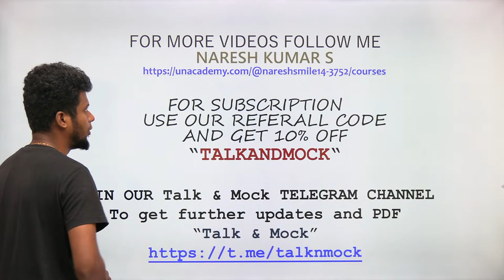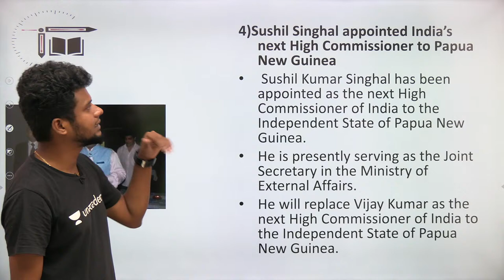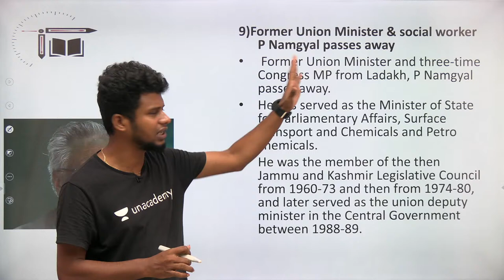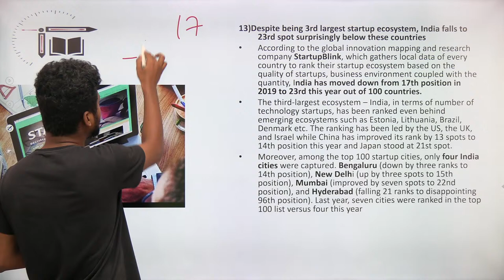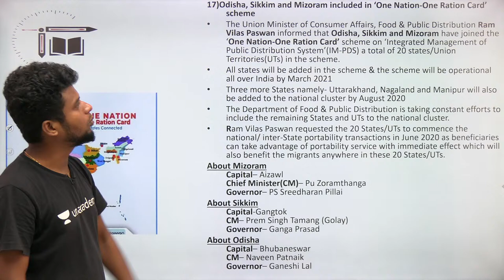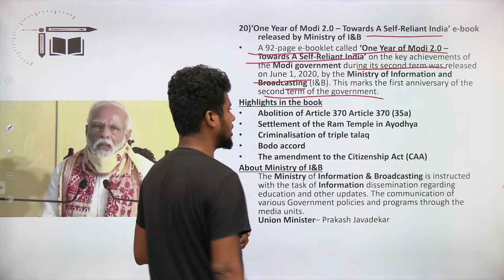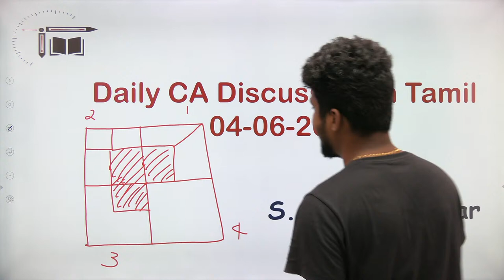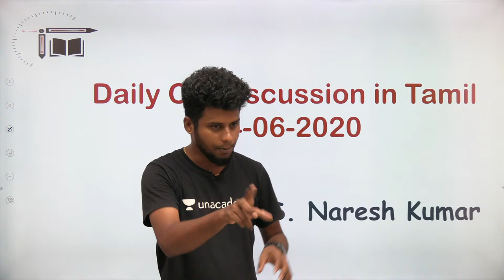Daily CA Live Discussion in Tamil | 04-06-2020 |Mr.Naresh kumar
In this video Naresh Kumar is giving you the session on "Current affairs live Discussion 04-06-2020". This session is helpful for exams and Quiz is also there. Definitely you all get benefited from this.